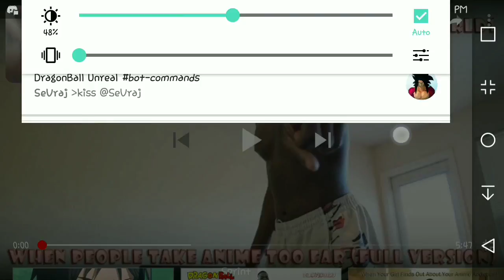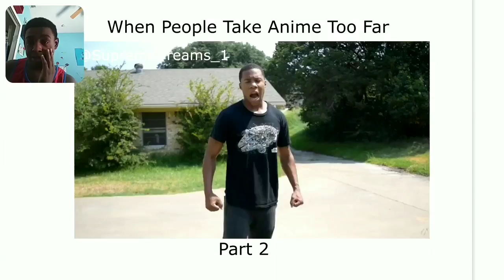Anime + real life = WTF. When people take anime too far part 1 reaction